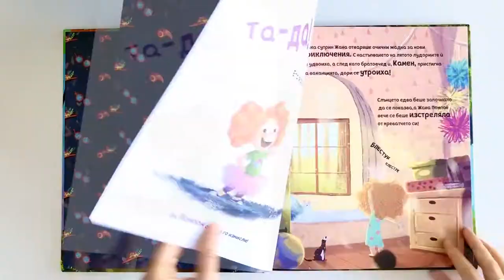Zhana Pom-Pom Flies with a Balloon flip-though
Lets flip through the pages of Zhana Pom-Pom Flies with a Balloon 🎈